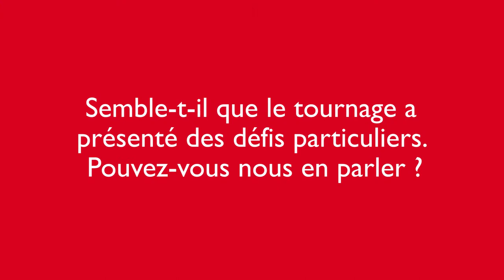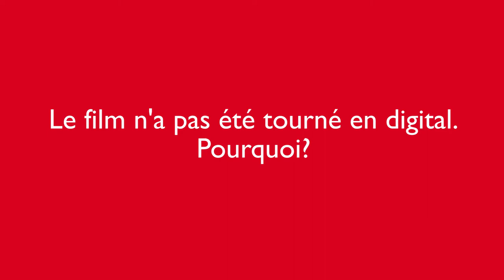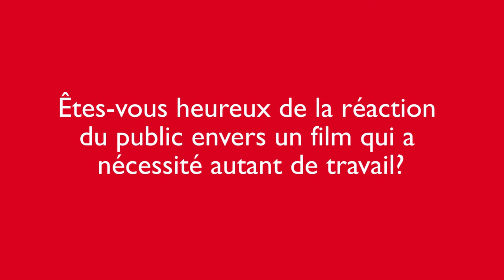Entrevue avec Stephen Low, réalisteur de l'Express des Rocheuses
L'Express des Rocheuses est un magnifique film qui prend l'affiche au cinéma IMAX TELUS du Centre des sciences de Montréal dès le 5 octobre 2012